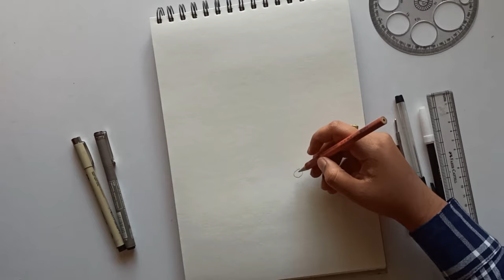Butterfly Mandala Art For Beginners | Mandala Zentangle Art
Step By Step Mandala Art Tutorial For Beginners